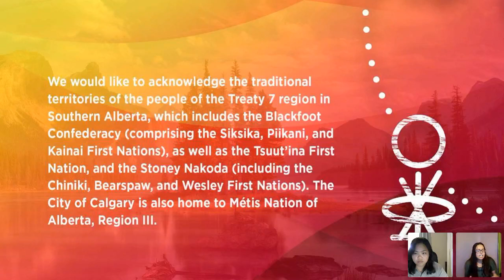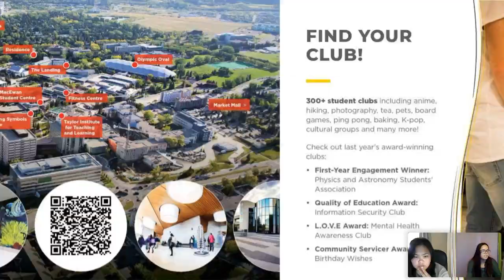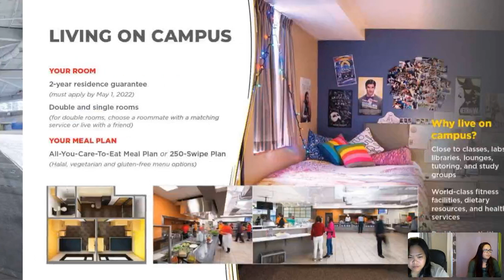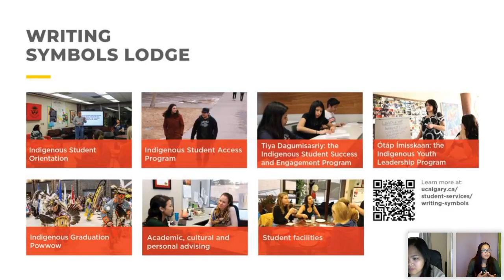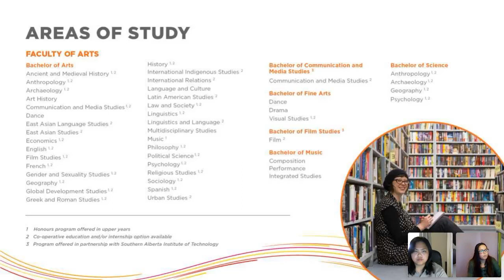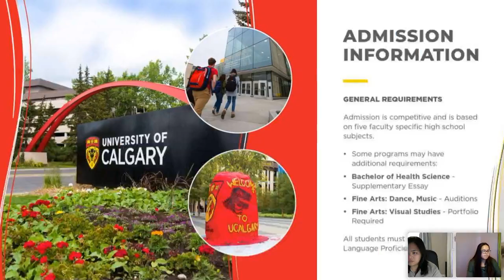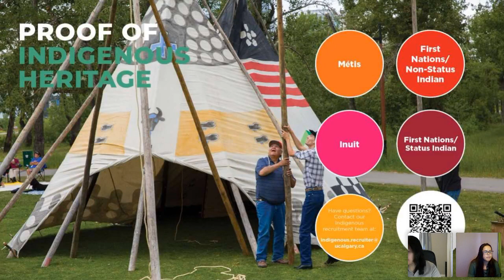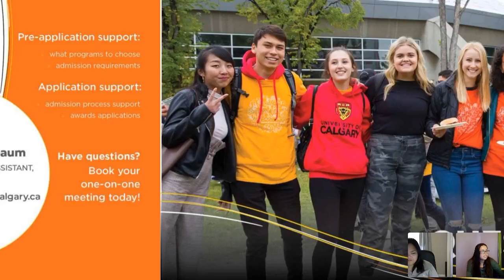Webinar for Prospective Indigenous Students: Start your Journey with UCalgary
Start Your Journey with UCalgary!

Join us to learn more about becoming part of our UCalgary community as an Indigenous Student

In this session, you will learn about everything UCalgary has to offer. Explore different programs, clubs, extra-curricular activities and campus life! We’ll explain the application process, important dates and the admission requirements as a student completing high school as an Indigenous Student. This is the perfect time to get excited and get started! We hope to see you soon!